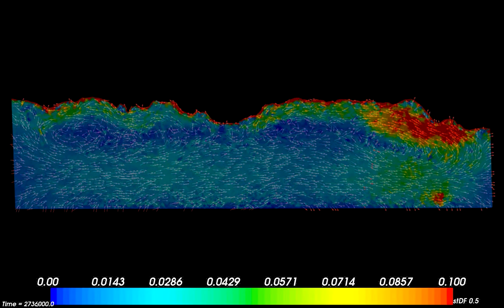Coastal currents forced by tides and winds (Adra coast, southern Spain)